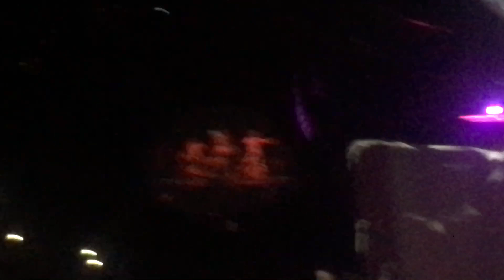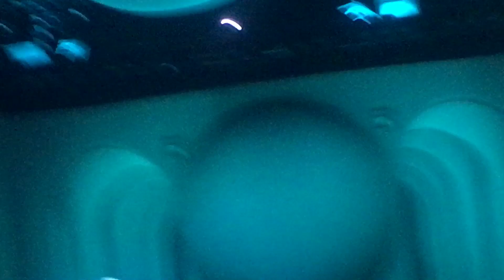Ariana Grande : Sweetener Tour Worldwide Side To Side And Bloodline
Sweetener Tour Worldwide
⇥Song List ⇤
Location: Montreal

1. God is a woman 🌏🌍🌎
(Sweetener album)
⇥ Also released as a single

2. Bad Idea 💤
(Thank you next album)

3. Breakup With Your Girlfriend 🌑(Thank you next album)🌑
4. R.E.M🌟🌕
(Sweetener album)
5. Be Alright 🌙✨🌟🌟🌕
(Dangerous Woman Album)
6. Sweetener ☕️
(Sweetener album)
7. Sucessful 👑
(Sweetener album)
8. Side to Side 👠
(Dangerous Woman album)
9. 7 Rings 💍
10. Monopoly 🎩
    (Single)
⇥ First Performance Live

11. Tour Intro?? 🔮💜
Unclear

12. Love me harder ❣
(Dangerous Woman Tour)

13. Breathin' 🌨🌬
(Sweetener album)
14.Needy 🌫🌪
15. Fake Smile 🌝🌚🌞
16. Makeup 💋💄
⇥She actually puts on lipstick on this one

17. Nasa 🌙✨💫🌟⭐️
18.Goodnight & Go 🌙💫✨
(Sweetener Album)
19. In my head 🐚
⇥ video not preformed
20. Everytime 🌹
(Sweetener album)
21.One Last Time 🌸
(Honeymoon Tour)
⇥ My everything album

22.Light is coming 🌑🌕
⇥Single
23. Into you
(Dangerous Woman Album)
24. My heart belongs to daddy
Cover

25. Dangerous Woman 👙
(Dangerous Woman Album)
⇥ Single

26. Break free 🎗🕴
(My everything album)
⇥Single

27. No tears left to cry 💧☔️☂
(Sweetener Album)
⇥Single

28. Thank you next 💜
⇥ Single